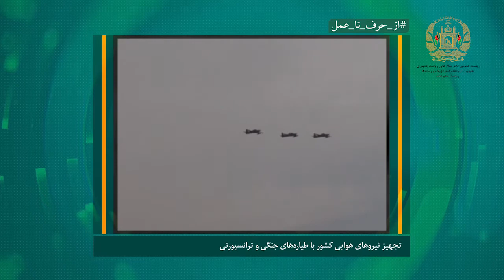از حرف تا عمل | امنیت